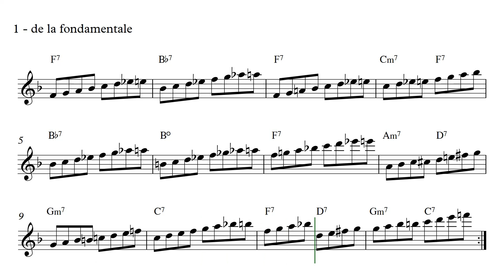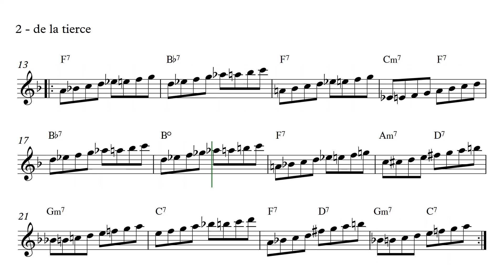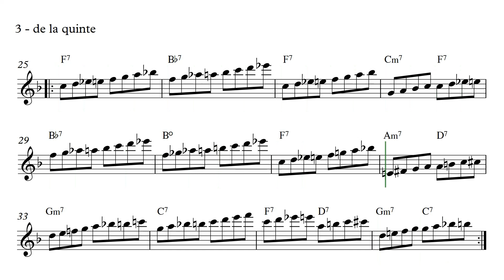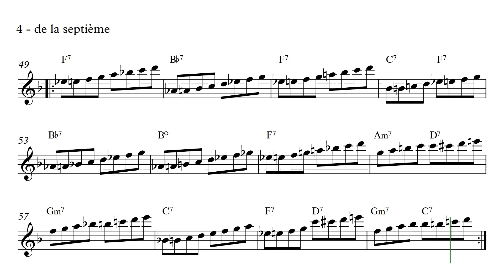Blues Bebop en fa - gammes ascendantes à la croche - 120 bpm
Gammes bebop ascendantes à la croche sur la grille harmonique du Blues Bebop en fa
0:00​​ 1 - en partant de la fondamentale
0:52​​ 2 - en partant de la tierce
1:40​​ 3 - en partant de la quinte
2:28​​ 4 - en partant de la septième